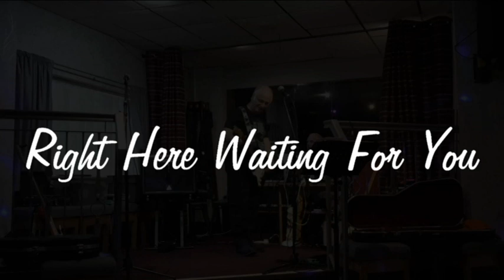Right Here Waiting